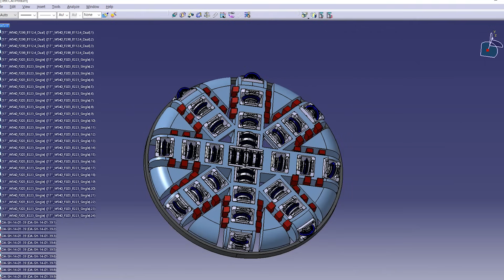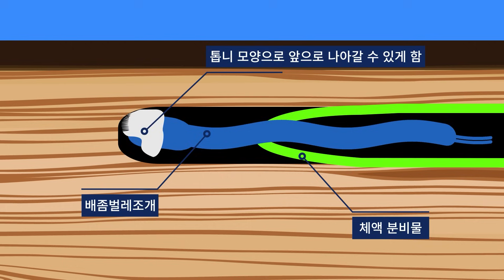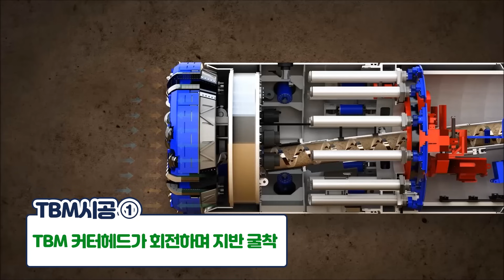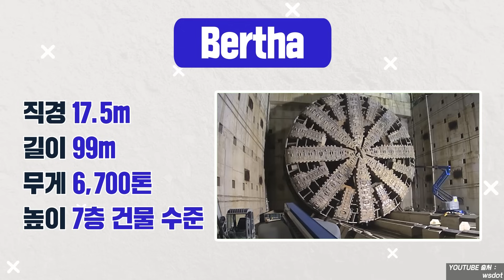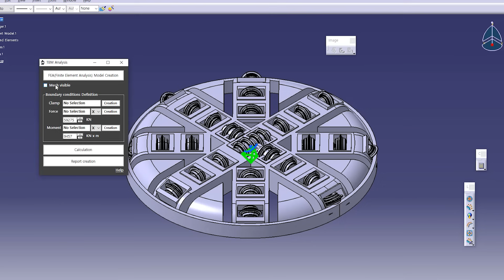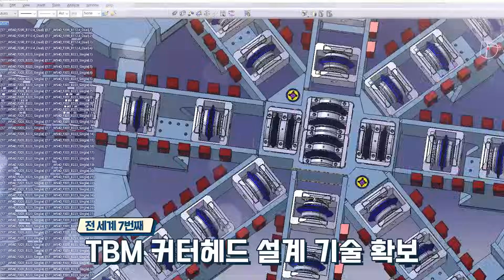[Eng] A way to construct the tunnel without making noise 해저터널, 지하철 공사 시 소음 없이 터널을 뚫을 수 있었던 이유는?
고속도로를 달릴 때 만나게 되는 수많은 터널!
세계에서 가장 긴 터널은 스위스에 위치한
고트하르트 베이스 터널로 그 길이는 무려 57.1km나 된다고 합니다.

우리나라를 대표하는 터널은
세계에서 4번째, 대한민국 최장 터널인 율현터널과
11월 개통을 앞두고 있는 세계에서 5번째로 긴
보령 해저터널이 있습니다!

터널을 뚫는데에는 다양한 시공법이 있는데요.
요즘엔 두더지 머신이라고 불리는 터널 뚫는 기계
TBM (Tunnel Boring Machine)과 TBM 공법이 인기를 끌고 있습니다.

TBM공법은 인력소모가 적고,
붕괴위험, 분진, 소음, 진동도 적으며 시공성이 빠른 장점이 있습니다
주로 해저터널, 하저터널, 지하철 등 상대적으로 연약한 지반에
사용 가능합니다!

세계에서 가장 유명한 TBM 기계는
일본에서 저작된 Bertha 라는 기계로
높이는 건물 7층 수준으로 25명의 엔지니어가 탑승 가능한 크기입니다!

TBM 기계를 설계할 수 있는 기술을 보유한 국가는
미국, 독일, 일본 등 6개국 뿐이기에 기계의 비용도 비싼 편인데요.

한국은 2019년 대한민국 지형에 적합한
TBM개발에 성공하였고, 최근에는 세계 최초로 TBM
커터헤드 설계 자동화 시스템 개발에 성공하였고
기존 수작업으로 진행되던 설계를 자동으로 수행하여
평균 1달 이상 걸리던 설계 기간을 3일로 단축시켰습니다!

해외 기술에 의존하던 핵심 장비 기술을 개발함으로
TBM 공사현장에 활기를 불러올 것으로 예상하고 있습니다